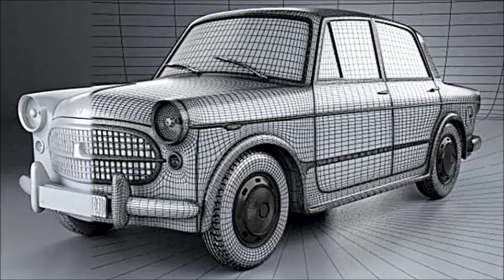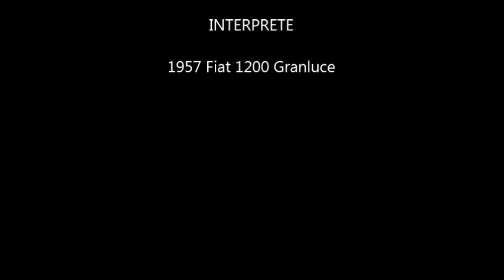1957 Fiat 1200 Granluce in 3d photo gallery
Quello sopra è il link del canale YouTube che contiene il video... Kliccaci su, e fatti un bel giro ! ! ! E se ti piacciono i video che contiene... Inscriviti ! ! !

La Giuseppe Demaria Production ti dà il benvenuto nel suo canale YouTube dedicato ai mezzi storici, e ti propone un video contenente una bella galleria di elaborazioni digitali computerizzate in 3D, aventi come soggetto un magnifico esemplare di Fiat 1200 Granluce, modello dell' anno 1957.

Nello specifico, il modello designato come Fiat 1200 Granluce, che veniva assemblato nel reparto Carrozzerie Speciali della celebre Casa automobilistica torinese, era sostanzialmente una versione evoluta e meglio rifinita del modello designato come Fiat 1100, dd, 103, che non sostituiva, bensì affiancava nel suo listino ufficiale, e del quale conservava la struttura.

Tale modello venne prodotto, ottenendo un buon riscontro commerciale, per circa 4 anni, a partire dall' anno 1957, e sino all' anno 1960, e rispetto al modello dal quale derivava esso presentava un frontale dotato di una nuova mascherina e diversi fanalini, un abitacolo completamente rivisto, e diversa appariva pure la coda, che si presentava più alta, nonché dotata di pinne più vistose.

L' appellativo Granluce traeva origine dalla maggiore luminosità dell' abitacolo di tale modello rispetto a quello dal quale derivava, luminosità che era favorita dalla presenza del parabrezza e dei vetri laterali più ampi, nonché da quella del lunotto panoramico.

Da Wikipedia, l' enciclopedia libera:  Rispetto al modello di partenza la 1200 presentava un nuovo padiglione (con lunotto panoramico, parabrezza maggiorato e vetri laterali ampliati, da cui il nome Granluce), una diversa coda (più alta e dotata di pinne posteriori più marcate) e interni ridisegnati e meglio rifiniti. Minori invece le modifiche al frontale: nuova mascherina con maglia a rettangoli e diversi fanalini.

Dal punto di vista tecnico, a parte la cilindrata incrementata da 1089 a 1221cm³, la vettura era invariata. La collocazione, rispetto alla 1100/103, in una fascia di mercato superiore era, secondo la Fiat, data dalle migliori prestazioni (la potenza era di 55cv), dalle finiture più curate (rivestimenti in tessuto per sedili, pannelli porta e parte della plancia) e dalla maggior "importanza" conferita alla carrozzeria dai numerosi fregi cromati e dalla verniciatura bicolore.

La vettura venne presentata al Salone dell'automobile di Torino del 1957 con il medesimo incernieramento delle portiere adottato dalla 1100-103 ma quando le consegne iniziarono (all'inizio del 1958) la 1200 Granluce apparve con l'incernieramento delle portiere modificato e quindi con tutte e quattro le porte ad apertura controvento. Malgrado la carrozzeria piuttosto moderna (anche se ornata da troppe cromature) e la tinteggiatura bicolore, la 1200 Granluce, probabilmente perché priva di prestazioni decisamente superiori a quelle fornite dalla 1100 ma anche in quanto schiacciata dal crescente successo della Giulietta Alfa Romeo, non ebbe la diffusione sperata.

Sempre nel 1957 il motore di 1,2 litri da 55cv venne installato nel corpo vettura, leggermente ritoccato (paraurti più avvolgenti, diversi ripetitori laterali degli indicatori di direzione) della 1100/103 E TV Trasformabile, dando vita alla 1200 Trasformabile. Parimenti, la Pininfarina realizzava un piacevole coupé 2+2 da produrre in piccola serie.

Al Salone di Ginevra del marzo 1959, la berlina 1200 Granluce subì alcune modifiche estetiche, che non ne alterarono la fisionomia ma anzi appesantirono la linea con ulteriori orpelli luccicanti (quali la fascia laterale in alluminio satinato, una diversa mascherina anteriore ed i rostri dei paraurti con tampone in gomma)

La 1200 Trasformabile venne rimpiazzata nel 1959 dalla Fiat 1200 Cabriolet di Pininfarina, mentre la 1200 Granluce uscì di listino nel settembre del 1961 (dopo oltre 20000 esemplari prodotti), quando già da qualche mese era stata lanciata la vettura destinata a prendere il suo posto, la più accattivante e moderna 1300. La carrozzeria della 1200 Granluce, ritoccata nel frontale e spogliata delle eccessive sovrastrutture, venne riutilizzata dalla 1100 Special uscita alla fine del 1960.